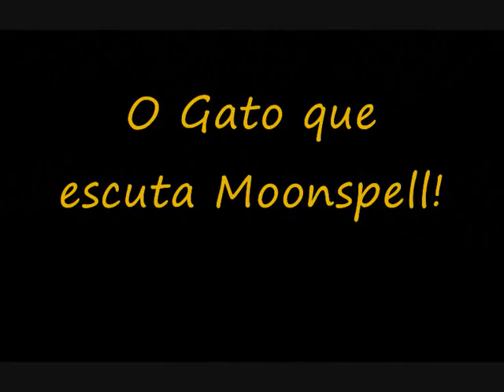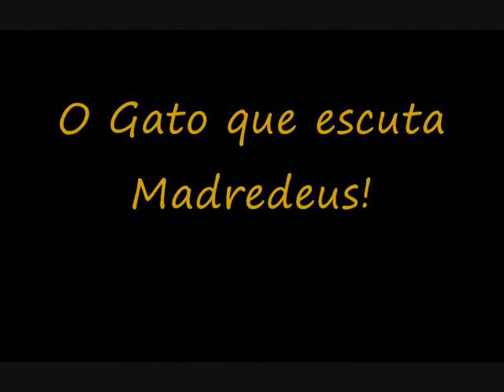Os Gatos e a Música Portuguesa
Cada gato com a sua música... A maneira como cada gato curte a sua música preferida!...

BlogBA
biologia-aplicada.blogs.sapo.pt